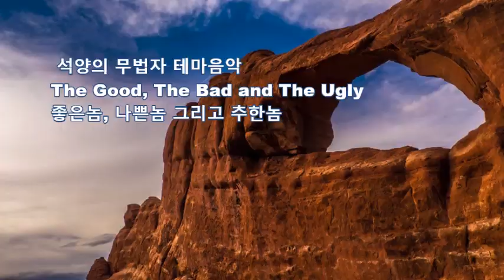☞☞The Good, The Bad and The Ugly(석양의 무법자)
♬The Good, The Bad &
The Ugly(좋은놈, 나쁜놈
그리고 추한놈)
By Danish National
Symphony Orchestra
(덴마크 국립 교향악단)

세르조 레오네 감독의
역대 최고의 스파게티
웨스턴으로 평가 받는
영화 '석양의 무법자' (1966)
테마곡으로 영화 음악의
거장 이탈리아의 Ennio
Morricone(엔니오 모리꼬네)가
작곡하였습니다.(sdk)

● I can register regardless of copyright, or Understand and upload a monetized YouTube policy.
Let me know and I'll take action right away.